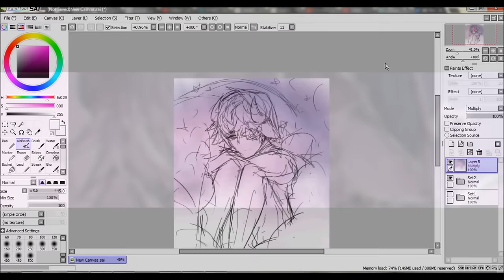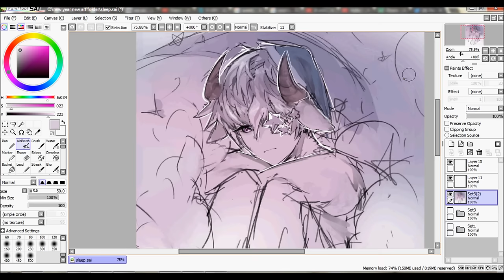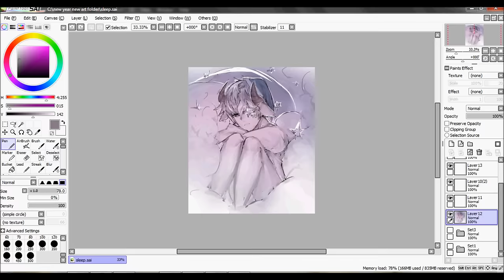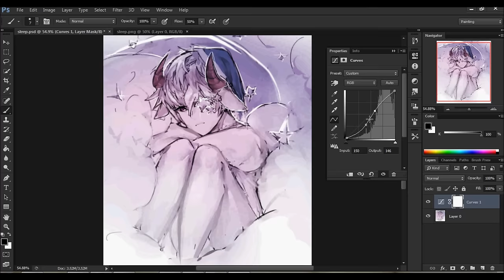(SPEEDPAINT) Standing EGG (스탠딩 에그) - Little Star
lolol quick speedpaint because it was requested to be put up but
MY GOD IS THIS SONG GOOD
ahah its been a while since ive speedpainted something not bts

time:
1hr 30ish
9.5x speed

tracks used
Standing EGG (스탠딩 에그) - Little Star